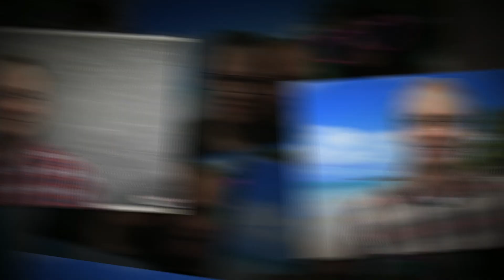CTL Launch Party 2014 - Thank You for Coming Out!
Thanks to all who supported us during our official Launch Party of 2014. Those who came had a chance to see and experience our new state-of-the-art, fully-equipped multimedia studio. Visitors had a chance to escape the cold, and enter the hot Caribbean weather during our live green screen demo.

Our 3D printer brought artists' visions to life as we demoed live "print-outs" of digital drawings.  We also showcased the infinite possibilities of bringing more interactivity into your classroom, as we demoed smartphone & tablet apps on our interactive touch-screen display.